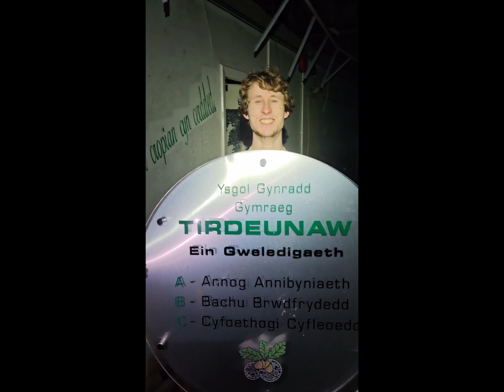Abandoned School Shenanigans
Location: Unknown